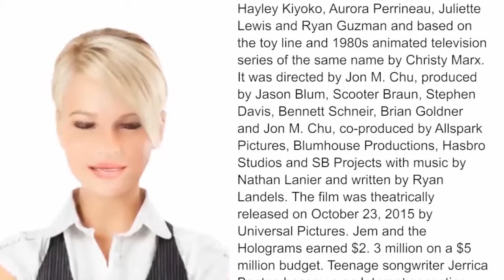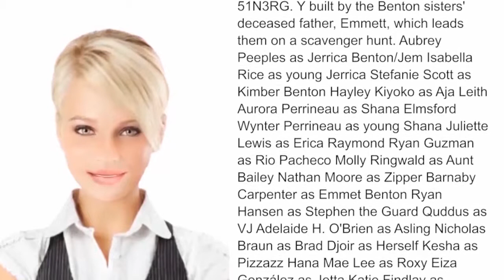Jem and the Holograms film - WikiVideos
Jem and the Holograms is a 2015 American musical fantasy drama film starring Aubrey Peeples as the title character, Stefanie Scott, Hayley Kiyoko, Aurora Perrineau, Juliette Lewis and Ryan Guzman.